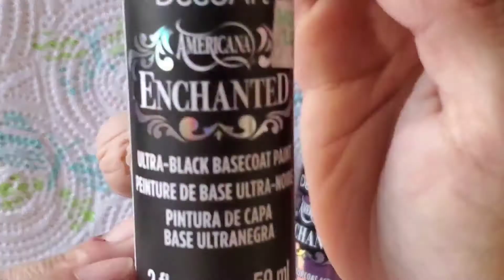DIY clay pumpkin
Materials:

polymer clay (I used super sculpey)
needle tool
extra tools you like
tinfoil for the inside core
gloves (optional)
paint

If you want to know more about what I do check out my Facebook or website below.